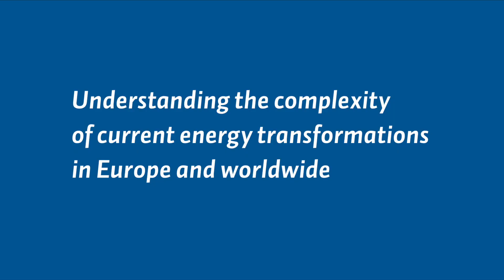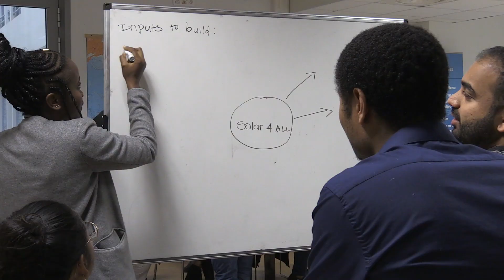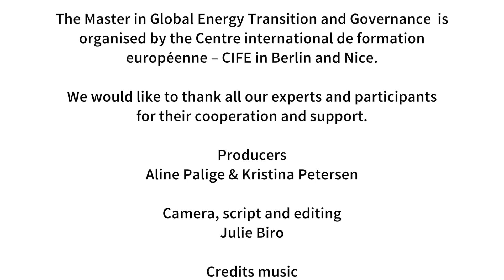Global Energy Transition and Governance - Master's degree at CIFE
The Master in Global Energy Transition and Governance is an itinerant, international and specialised programme. Students coming from all over the world gain a deeper understanding of the current energy transformation in Europe and Worldwide.
This master programme takes place in Nice and Berlin.